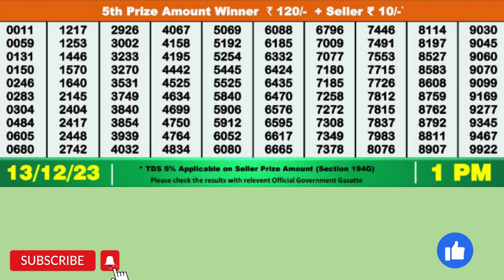DEAR INDUS WEDNESDAY WEEKLY LOTTERY TODAY RESULT 1 PM 13/12/23#latest lottery result